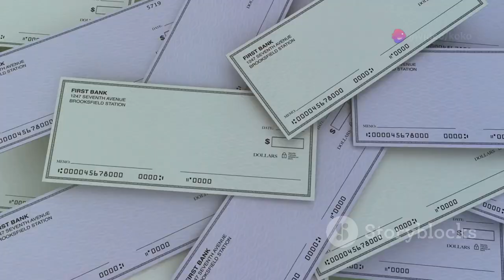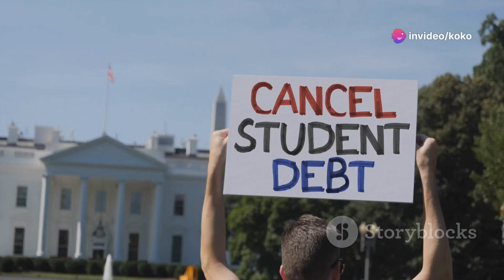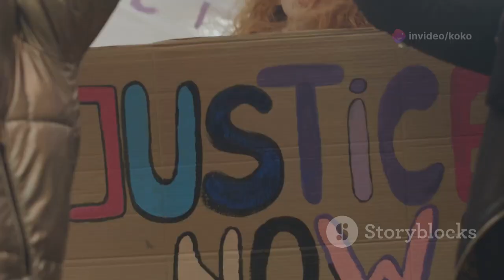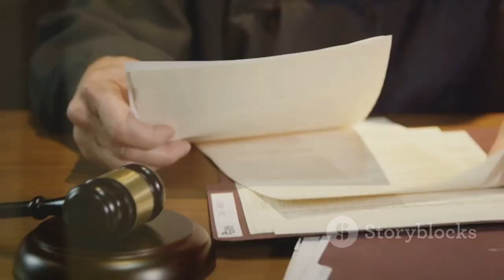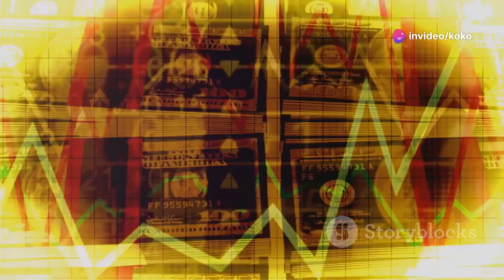Biden administration can move forward with student loan forgiveness, federal judge rules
A federal judge allowed the temporary restraining order against President Biden's student loan forgiveness plan to expire. This ruling enables the administration to move forward with its plan, potentially benefiting millions of Americans. The lawsuit challenging the program, brought by seven GOP-led states, was transferred to Missouri after the judge ruled Georgia lacked standing to sue. Biden’s plan aims to forgive student debt for specific groups, such as long-time borrowers and those from schools with low financial value. The Department of Education criticized GOP opposition to the plan.